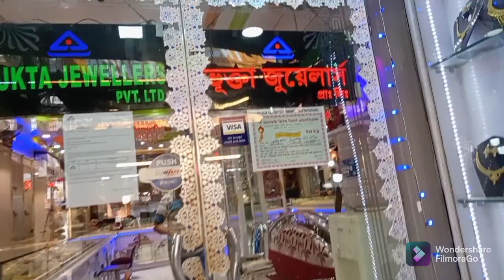Trendy Necklace Choker, Mantasa design with price and weight hallmark # rojnamcharpatay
Hi Everyone - Today I have came up Bhukta Jewellers, Hatibagan, Kolkata, collections designs with price

Address - Bhukta Jewellers Pvt. Ltd., Hatibagan, Bidhan Sarani, Besides Town School,